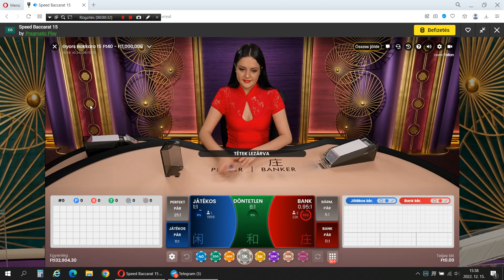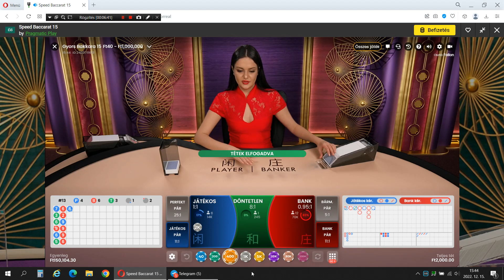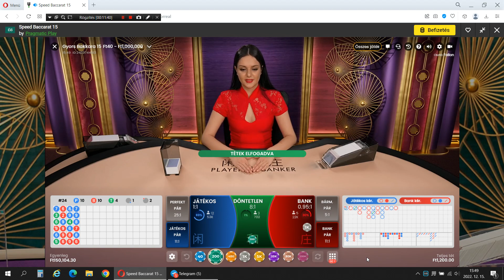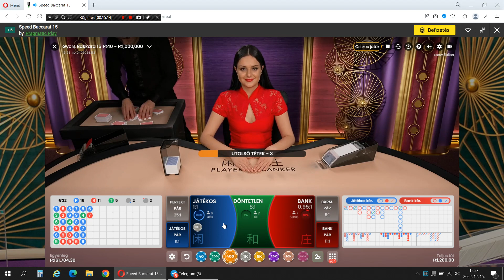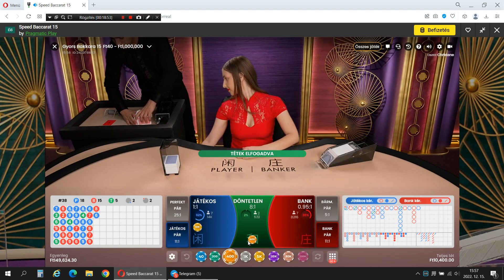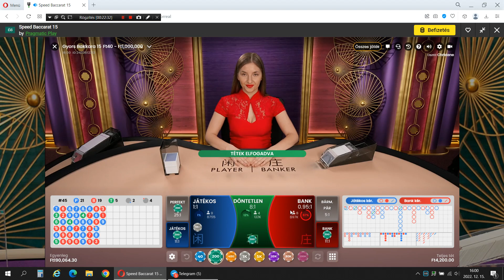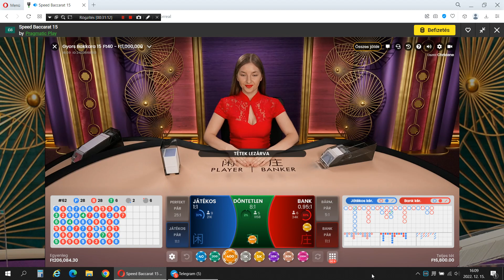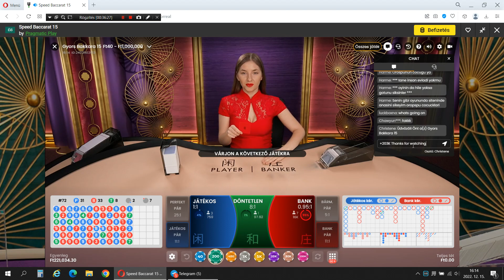-LIVE BACCARAT- +89K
From 17k to 221K , initial deposit X13  in 4 shoe.